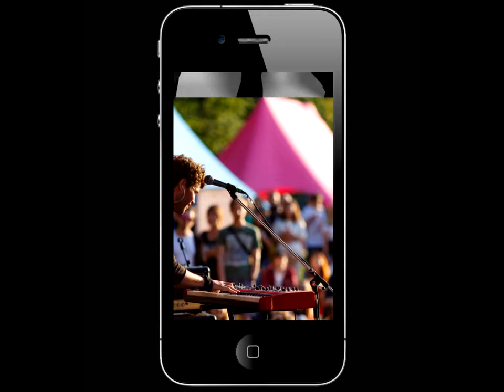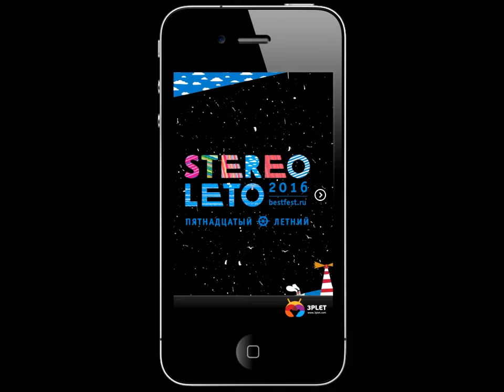3plet Album (App) Stereoleto 2016 - Garden City Movement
Стереолето 2016
Жанр: рок, электронная, фолк
STEREOLETO - первый в России независимый международный фестиваль с пятнадцатилетней историей. Этот сборник из 15 композиций артистов фестиваля — цифровой альбом нового поколения 3plet — персональный подарок для вас!
Первый в России независимый ежегодный международный музыкальный фестиваль STEREOLETO давно входит в список ста символов Санкт-Петербурга наряду с Эрмитажем, разводными мостами, Боярским и «Зенитом». C самого старта в 2002 году фестиваль формирует свой лайнап из артистов, находящихся в авангарде современной музыкальной индустрии. Фестиваль никогда не ограничивал себя жанровыми рамками, при выборе участников главными критериями были и остаются не коммерческий успех и сиюминутная слава, а индивидуальность и талант исполнителя, его культурная значимость. STEREOLETO постоянно расширяет свою географию и знакомит взыскательную аудиторию культурной столицы и ее гостей с актуальными, порой необычными зарубежными артистами. Кроме того, фестиваль сотрудничает с консульствами, институтами, культурными центрами более чем 20 стран! В юбилейном 2016 году благодаря такой поддержке STEREOLETO приедут поздравить потрясающие артисты из Польши, Италии, Франции, Голландии, Израиля, Греции и других стран. В первые выходные июля на Елагином острове всего на два дня открывается самый настоящий STEREOМИР со всеми его соблазнами, радостями и, главное, удивительной музыкой!

JoyCut - ChildrenInLove
Repetitor - U pravom trenutku
Night Marks Electric Trio feat. Raashan Ahmad - Glorious Tune
All In Orchestra - SOS
Drame - Avantage aventure
Plutonium 74 – Kasiolove
Skip & Die - Cosmic Serpents
GaBLé - TRoPiCooL
Pinkshinyultrablast - Umi
Hann with Gun - Darina
Garden City Movement - Bengali Cinema
Brothers Moving – Sleeping My Day Away
The Hatters – Russian Style
Bruno Grife - Shiners ft. Trouble in Paradise

3plet Publishing - платформа позволяющая выпускать альбомы в виде отдельных приложений. Более сотни выпущенных альбомов, включая таких артистов как Мумий Тролль, Иван Дорн, Noize MC, БГ, BrainStorm и др. Артисты из Америки, Франции, Сербии, Индии, Эстонии, Украины, Финляндии. 3plet (триплет) — формат цифрового издания и дистрибуции музыкальных альбомов. Представляет собой комбинацию аудиозаписи, визуальной части (слайд-шоу) и текстовой части. Все три компонента собираются в отдельное приложение (один альбом = одно приложение) и распространяются посредством магазинов приложений, таких как App Store, Google Play. Триплет альбом можно считать цифровым аналогом дорогой версии CD. К каждому треку прилагается авторское слайд-шоу из изображений иллюстрирующих музыку, текст песни и авторский комментарий.